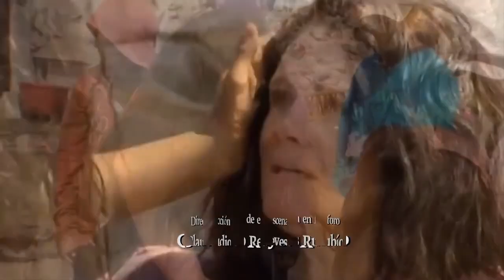A Gata - (2016)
Esmeralda (Maite Perroni), a quem todos conhecem como “A Gata”, cresceu em uma comunidade pobre e em condições miseráveis; desde pequena mora com dona Rita (Pilar Pellicer), que a explora mandando-a às ruas para vender doces ou pedir esmolas para ter direito à comida e ao teto onde possa dormir. Ainda na infância, torna-se amiga de Paulo (José Eduardo Álvarez), um garoto rico que sente um grande carinho por ela e trata de ajudá-la, mas, às escondidas de Lorena (Laura Zapata), sua mãe, que despreza “A Gata”, já que seus preconceitos sociais a levam a discriminar as pessoas humildes e sem estudo. Com o tempo, Esmeralda (Maite Perroni) torna-se uma bela mulher e precisará enfrentar as armadilhas para alcançar a felicidade.